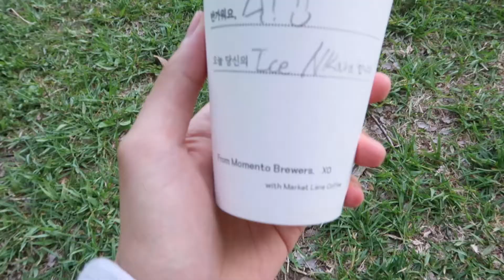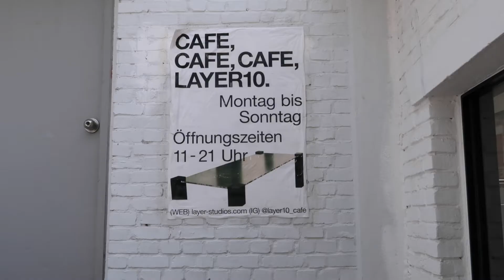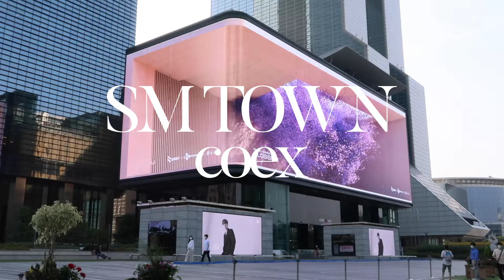Seoul Vlog, cafes, picnic, Zoom call with Sydney friends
Corona is still running riot in Korea, but I was able to do some things the last few months lol.
I haven’t filmed a lot cos I’ve just been burnt out and exhausted, but I hope the next few vlogs will be interesting for you guys!

x

Blink Of An Eye (Feat. Robin Yerah & Noogi) - DAUL

Stay With Me (Lilorx soft bass boost edit) - Miki Matsubara